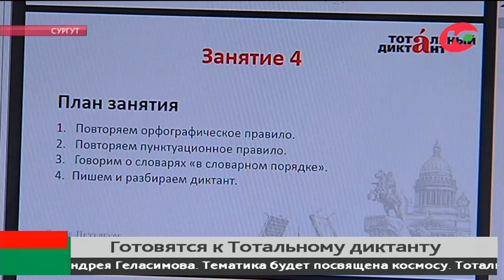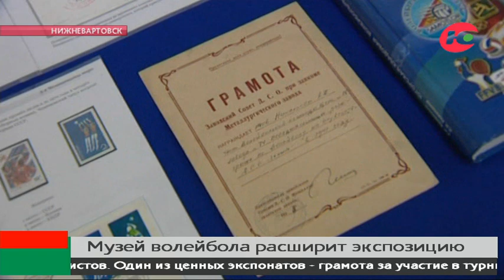Новости 29.09.2020 15:00